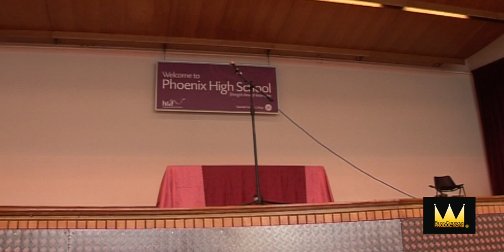Guest Lecture at school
Wayne G Saunders filmmaker / teacher gives Inspirational talk to students at Secondary School. Invited by Head Teacher Paul Williams.

Main theme of guest lecture:
“Make sure you make your school days the best days of your life. Regardless of your circumstance”.

“Don’t watch what your friends are doing. Do your own thing, we’ve all got our own paths…”

Wayne is highly skilled self shooting producer / director and writer with vast experience in working within the film and TV industry. Winning awards (ProductionBase, BBC & ITN) for filming and editing work.